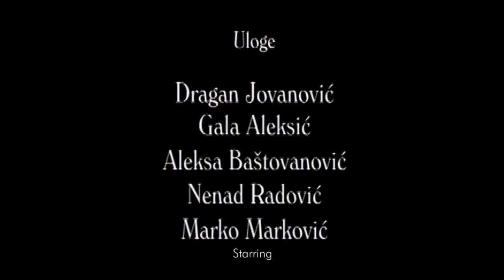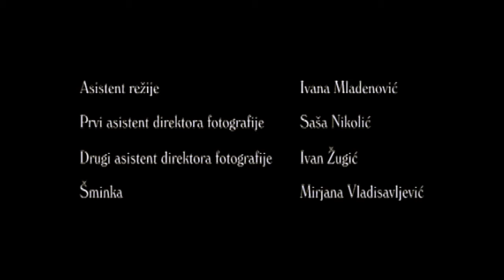The Man from Bagombo (Igor Stanojević, 2010)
The Man from Bagombo (Čovek iz Bagomba)

Sitting in a bar, Petar Lard decides to ring up his former sweetheart.

Runtime: 13:54 Minutes
A Non Sequitur Production

Starring: Dragan Jovanović, Gala (Aleksić) Videnović, Nenad Radović, Marko Marković, Aleksa Baštovanović

Written and Directed by Igor Stanojević
Based on the short story "Bagombo Snuff Box" by Kurt Vonnegut
Produced by: Vuk Despotović, Vuk Pavlović, Maša Brkušanin, Igor Stanojević
Director of Photography: Nikola Popović
Editing: Milica Zec, Igor Stanojević
Sound Editing: Ivan Mihajlović
Sound Recording: Damjan Ćirilović
Art Direction: Jelena Naumovski
Costume Design: Katarina Ciglić
Make-up: Mirjana Vladisavljević
Camera Operator: Saša Nikolić
Second Assistant Camera: Ivan Žugić